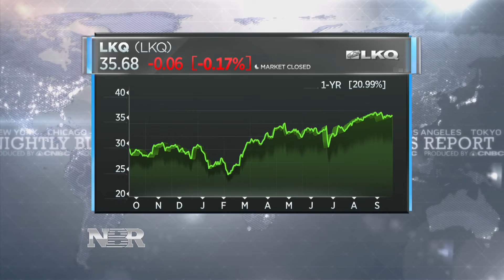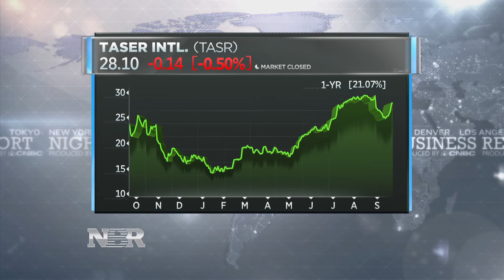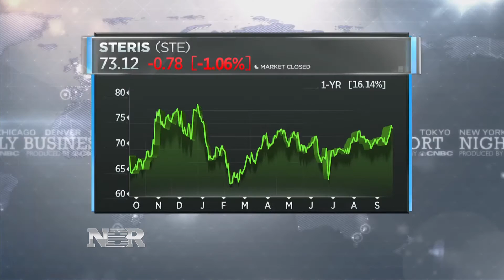Market Monitor: Lamar Villere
Lamar Villere, a Portfolio Manager at Villere & Co., discusses the mid and small cap growth stocks he says will do well in any economic environment.